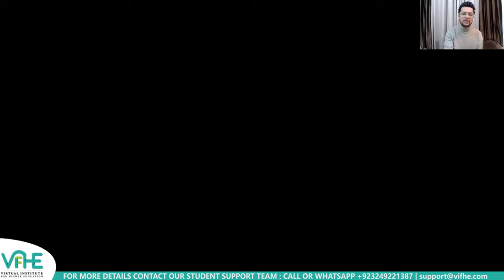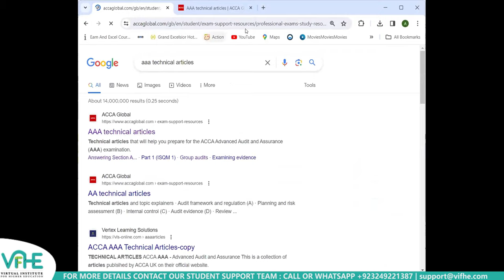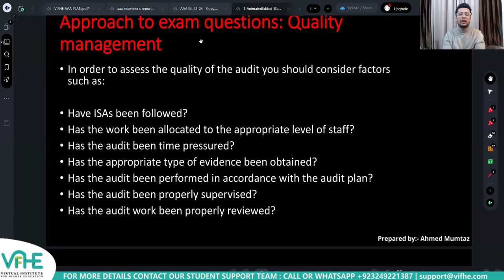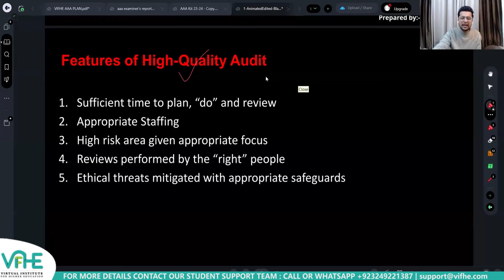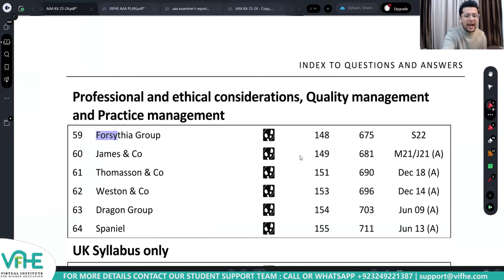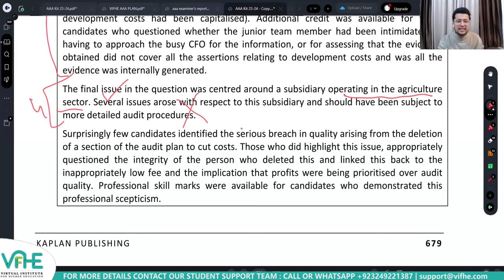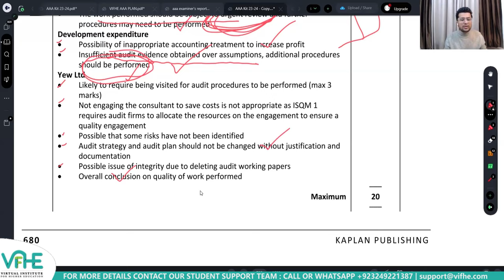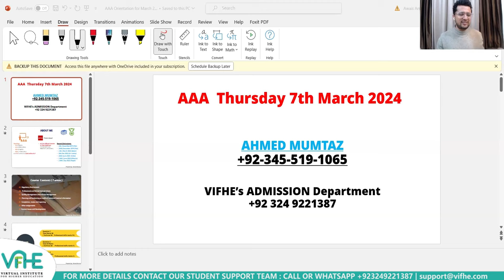Professional Mark, Sep '22 Forsythia Q. of Quality Management | ACCA AAA Past Papers | Day 2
We covered these areas in detail; Professional Mark, Sep '22 Forsythia Q. of Quality Management.